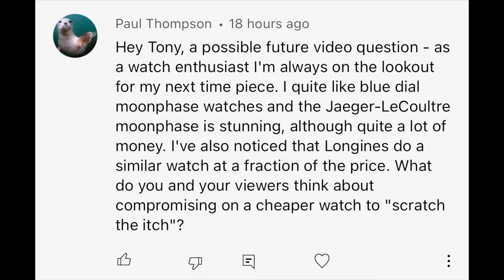Jeager Le-Coultre Vs. Longines! Battle of the Moonphase! 😱🤙🤙